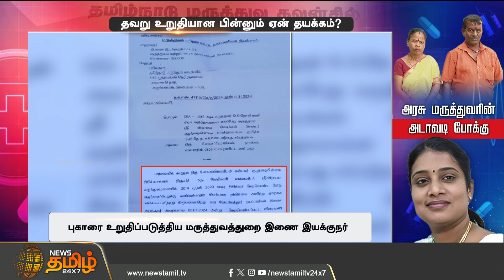அரசு மருத்துவரின் அடாவடி போக்குதனியார் மையத்தில் அமோக வசூல்..! | fertility centre issue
அரசு மருத்துவரின் அடாவடி போக்குதனியார் மையத்தில்அமோக வசூல்..! தவறு உறுதியான பின்னும் ஏன் தயக்கம்? | fertility centre issue